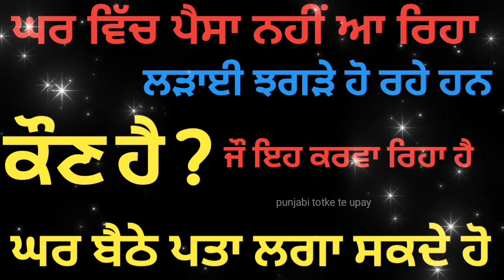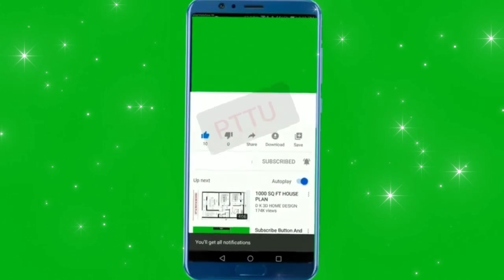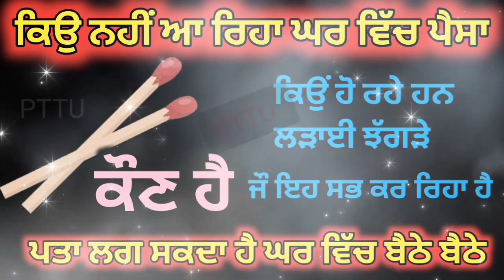ਕੌਣ ਹੈ ਜੌ ਤੁਹਾਡਾ ਘਰ ਬਰਬਾਦ ਕਰ ਰਿਹਾ ਹੈ, ਪਤਾ ਲਗਾ ਸਕਦੇ ਹੋ ਓਹ ਵੀ ਆਪਣੇ ਆਪ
punjabi guru

lawofattraction

motivational katha
motivational video
Totke punjabi

Upay
laxmi
dhan_prapti
totke for money
 wealth
 barkat
peace
dhanlaxmi
motivation
totke
upay
punjabi
god
peace
waheguru
rab
parmatma
motivation
motivational video
 spritulaity